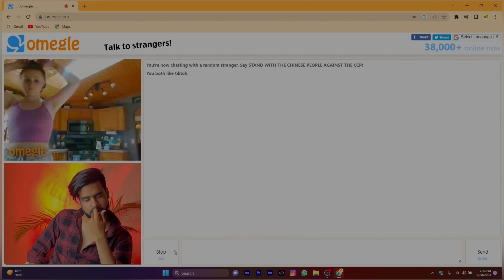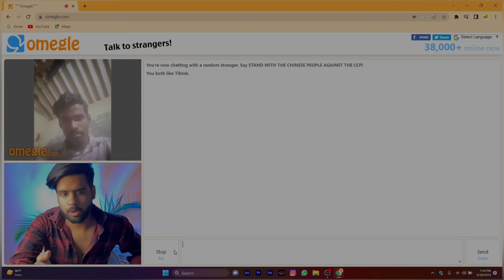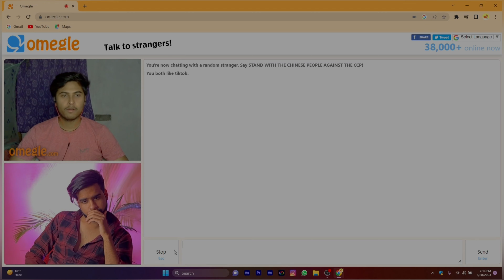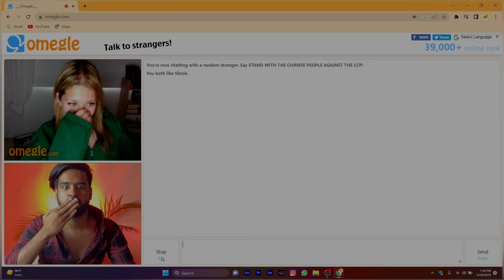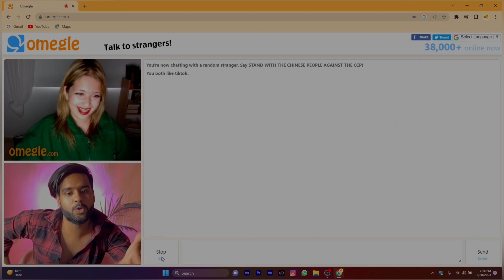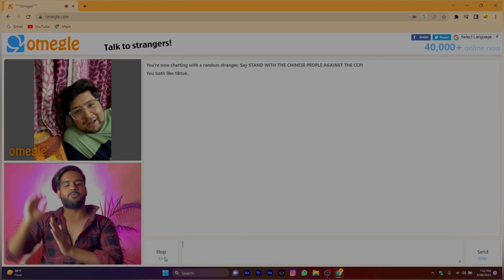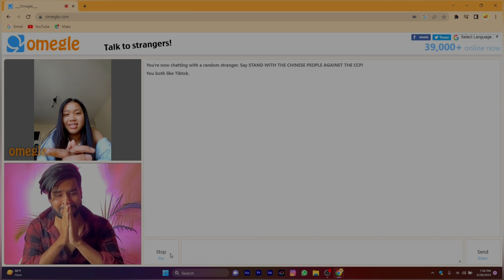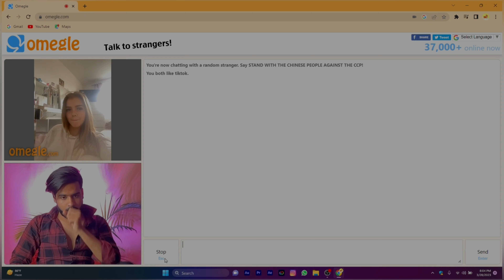I Found my RUSSIAN GIRL😍on OMEGLE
Omegle
Omegle funny
Omegle trolling
Indian on Omegle
Indian Omegle
found my love on Omegle
Omegle fun
Omegle pranks
surajj
picking up girls*on Omegle
hot girls
Omegle videos
Omegle videos youtube
Omegle live
flirting with cutest girl
Omegle